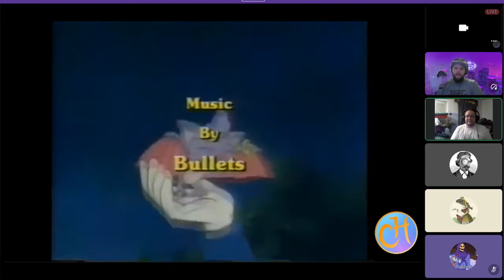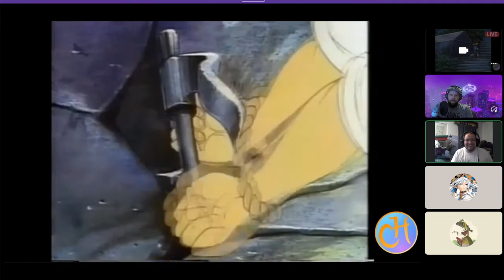We Lose Our Minds Watching Ketchup Vampires!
Writer's Review - Ketchup Vampires

It's time for the entire Harem to suffer together as we watch this cult classic: the Ketchup Vampires.

If you would like to support us, please consider buying Knights of Halicruz.
You can also buy Bleed Steam n' Steel through this

Clips used for this Video:
The Ketchup Vampires, directed by Alexander Zapletal, produced by Anima 3 Fillmproduktion, 1995.